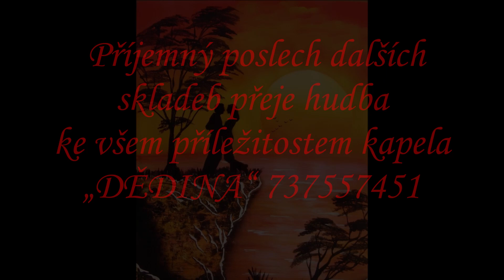LÁSKO LÁSKO valčík Áda Doško